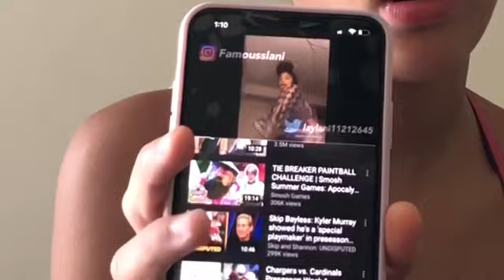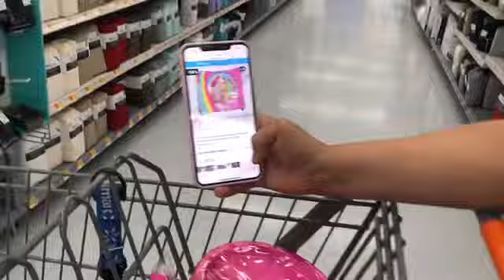My first vlog 🤩 (pt.1) we went to Walmart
W/ my momma 😌
Who’s ready for school ?  |